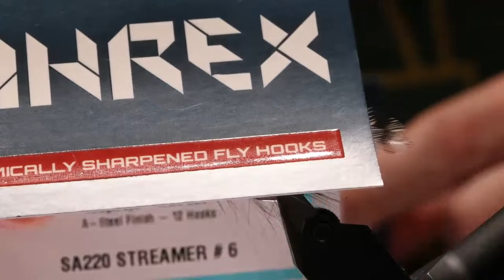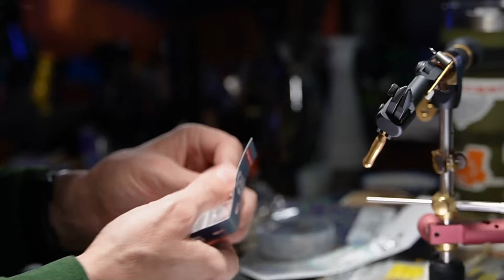How to tie the Magnus -- Live Fly Tying on Whip Finish Wednesday